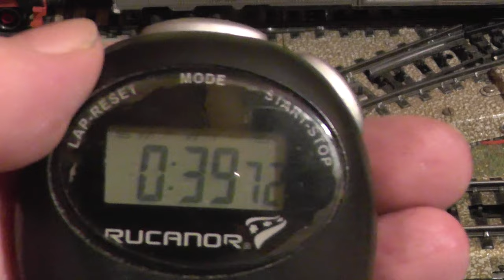23 014 als Märklin 3097 vor Langem Heinrich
Märklins BR 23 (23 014) als 3097 mit vereinfachtem Gestänge vor dem langen Heinrich. Das Modell benötigt relativ hohe Spannung um anzufahren und kann diesen Zug nicht langsamer fahren ohne stehen zu bleiben. Erreichte Geschwindigkeit: 6,7m/39,72s = ca. 0,169 m/s, beim Original wären dies ca. 53 km/h. Erzielte Leistung: P = m*v*g = 88*0,169*9,81 = ca. 146 mW.